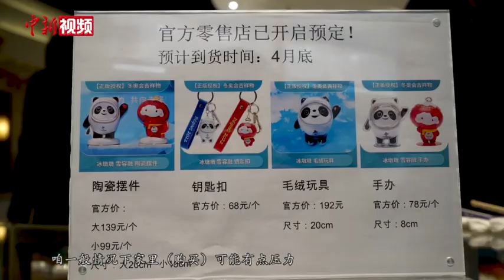钻石版“冰墩墩”郑州亮相：全身镶钻2700余颗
2月14日，钻石版“冰墩墩”样品在北京2022官方特许商品零售店郑州经三路店亮相，进行为期三天的展示，预购火热。
        “钻墩墩”高度是16厘米，全身是镶了2700多枚人工钻石，它的材质是锌合金和人工钻石组成的，钻石在灯光下是非常耀眼，也非常受大家喜欢。
        工作人介绍，“钻墩墩”限量发行2022个，每个售价为2022元（人民币），该样品仅在店内展示三天。
        北京2022官方特许商品零售店郑州经三路店工作人员 刘畅介绍，“因为冰墩墩，我们公司也是火了，所以也是冬奥会给我们一个支持，才会把第一个“钻墩墩”（放到）我们店里，给大家巡展三天，就是周一周二周三，有想看都可以来我们店里看。”